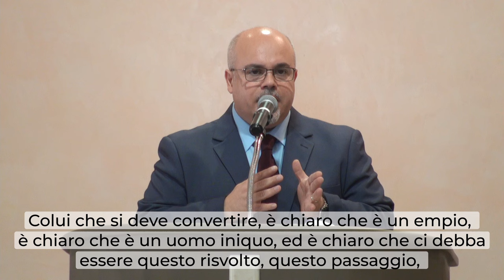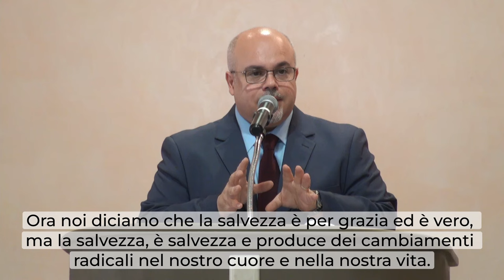E tu, quando sarai convertito" - Brevi Riflessioni - Daniele Ramunno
E tu quando sarai convertito

Colui che si deve convertire è ľempio, un uomo iniquo, ed è chiaro che ci dovrebbe essere questo risvolto, questo cambiamento necessario nella sua vita. Egli deve lasciare qualcosa, per potersi avvicinare al Signore. Non è possibile che vi sia una vera e sincera conversione se prima non c’è stata questa scelta: di lasciare il passato, di lasciare il peccato, di lasciare ciò che a Dio dispiace.
La salvezza è per grazia di Dio, non per nostro merito, ma deve produrre cambiamenti radicali nel nostro cuore e nella nostra vita. Purtroppo ultimamente si accentua sempre di più l’idea che basta una piccola preghiera, sentire un po' ľemozione dopo aver pregato, per affermare di essere salvati e cambiati.
Ma è importante che noi consideriamo realmente il significato della conversione. Sarai convertito quando ci sarà un vero cambiamento, non a parole ma in fatti.
E’ vero il sangue di Cristo Gesù purifica l’anima nostra e toglie il potere che ha il peccato sulla nostra vita, ma se noi continuiamo a perseverare nel peccato, siamo lontani da Dio e continuiamo ad essere impresentabili alla presenza del Signore. Se comprendiamo veramente, il potere che lasciamo nelle mani di Satana quando pecchiamo, allora presenteremmo una preghiera di liberazione, aiuto e pentimento davanti al Signore. Non dobbiamo trattare il peccato con troppa superficialità pensando che tanto il sangue di Gesù ci purifica, perché se il peccato rimane noi stiamo annullando l’opera del sangue vicario di Cristo Gesù. Ci deve essere una differenza tra prima e dopo, ci deve essere una reale conversione.